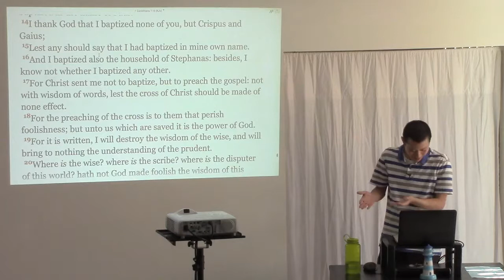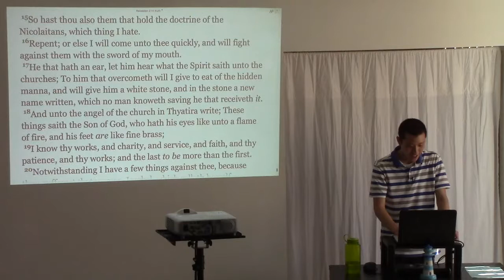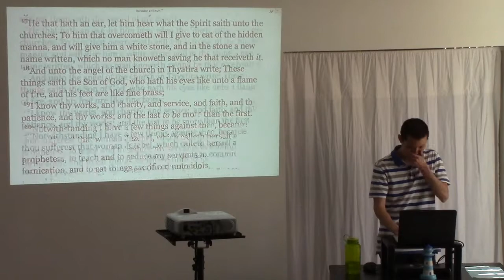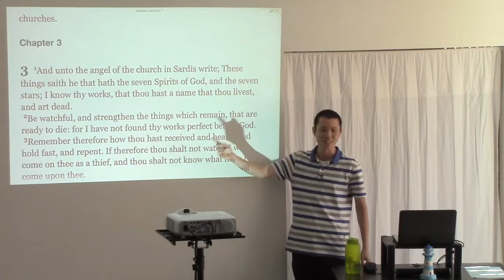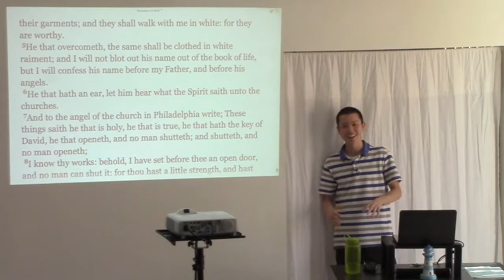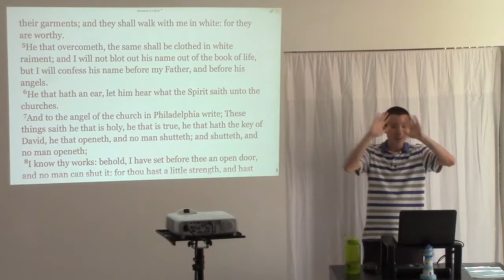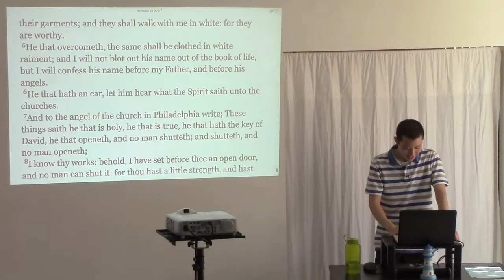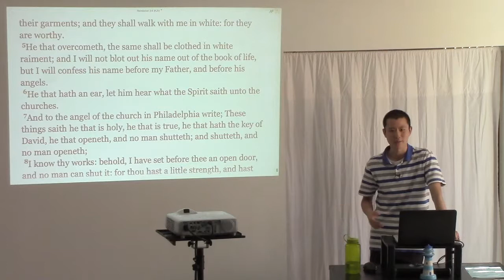A Church Name Should Be Based on The Word of God